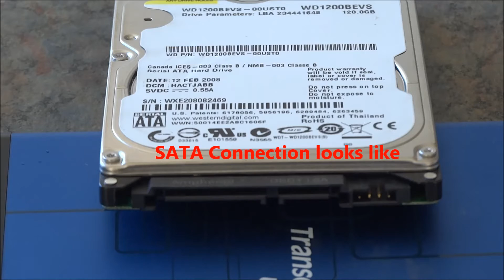Laptop SATA / IDE Drive to External USB Drive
Turn your Laptop SATA / IDE Drive to a external usb drive. You will just be needing the right enclosure for the hard drive. The drive I used here is 2.5in but the procedure is almost the same for your 3.5in desktop drive.